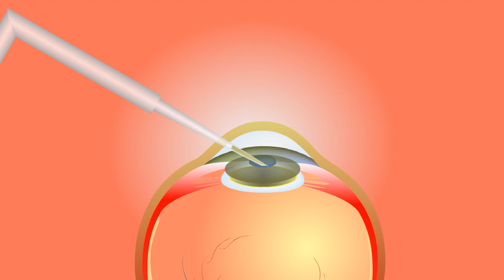FluidVision® (PowerVision, Alcon, Geneva, Switzerland) accommodating IOL.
FluidVision® (PowerVision, Alcon, Geneva, Switzerland) is an accommodating IOL design consisting of a clear deformable optic filled with fluid attached to peripheral reservoirs that change the shape and refractive power of the lens in response to accommodative effort.
This design is currently under development.